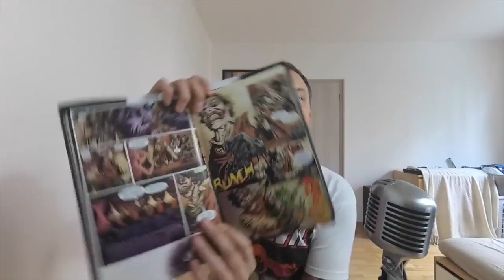Milujete Jokera? Expert na komiksy změní váš názor za tři minuty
Člověk s přezdívkou Velká tlustá nula už na Youtube působí docela dlouhou dobu a jeho komiksová zamyšlení už zaujala statisíce lidí. Podívejte se, co si myslí o modle všech záporáků, Batmanově nejhorším sokovi, Jokerovi.